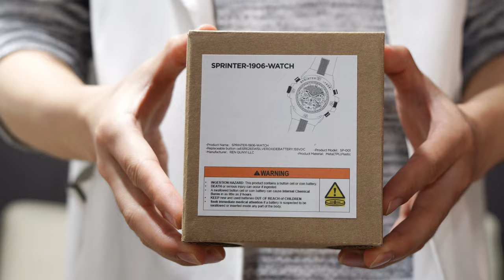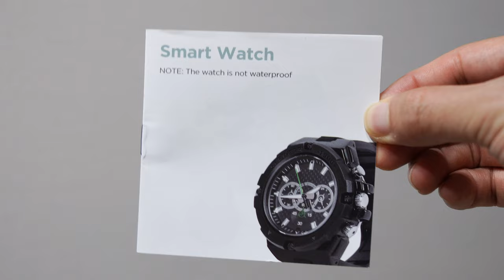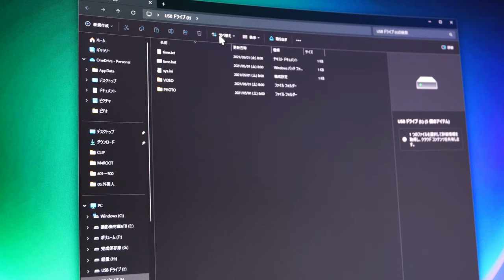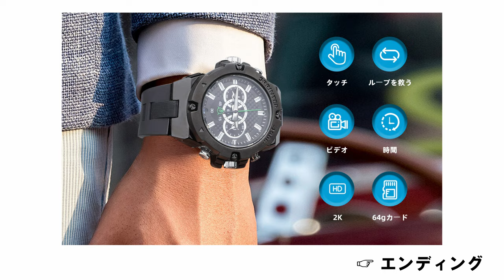【WatcherVision】これは…気づく自信ないわ。腕に装着、いつでもどこでも２K映像で撮影できる腕時計型隠しカメラ紹介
肌身欠かさず密着、常にその場で事前にロックオン撮影が可能。

いつなんどきそのタイミングが来ても、素早く記録することに特化させた携帯性に優れた腕時計型隠しカメラを紹介します。

※かなり気づかれにくいカメラなので、しっかりモラルを守った撮影に使用してください